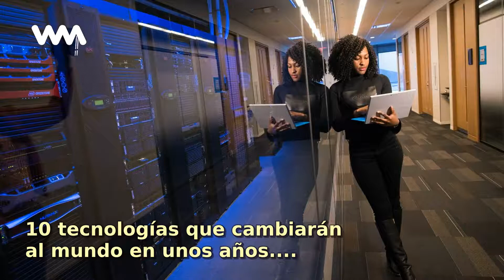10 tecnologías que cambiarán al mundo en unos años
El mundo de la tecnología está en constante avance, cada día vemos como aparecen nuevas novedades que son fascinantes y útiles. Sin embargo, también vemos como hay otras que a simple vista no...

No te pierdas ningún contenido como este "10 tecnologías que cambiarán al mundo en unos años" y mantente siempre informado con WebMediums

Tags en la historia "10 tecnologías que cambiarán al mundo en unos años":
Tecnologia, RealidadVirtual, AvancesTecnologicos, BigData, Robots, Tecnologias, Cambiaran, Mundo, Unos, Anos, El-mundo-de-la-tecnologia-esta-en-constante-avance-cada-dia-vemos-como-aparecen-nuevas-novedades-que-son-fascinantes-y-utiles-sin,

Actualidad sobre tecnología, noticias, nuevos avances y mucho más.